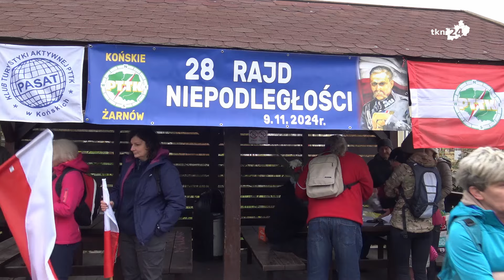28. Rajd Niepodległości wokół Końskich